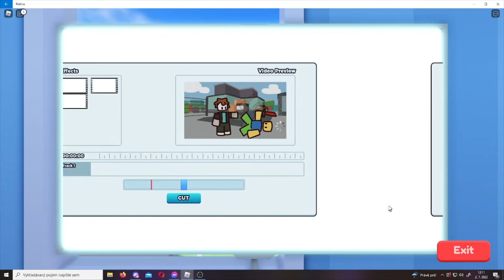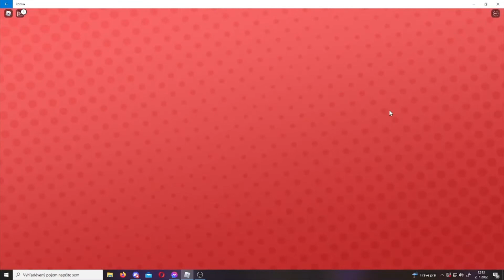ROBLOX Youtube life /W